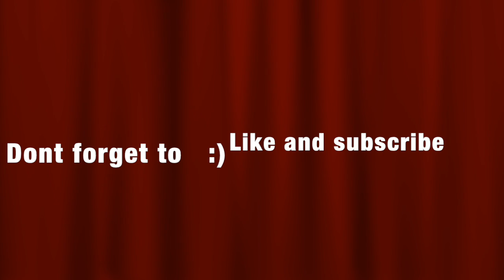The Boca Raton Life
One of my hobies is flying drones and I love to capture what I see from a different angle. Filming boats is one thing I do because they are more or less always different.